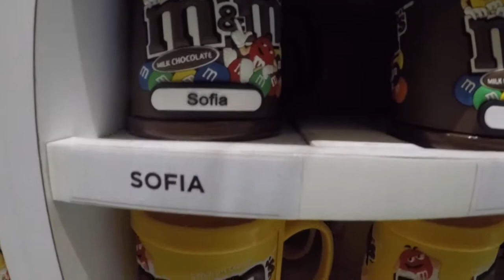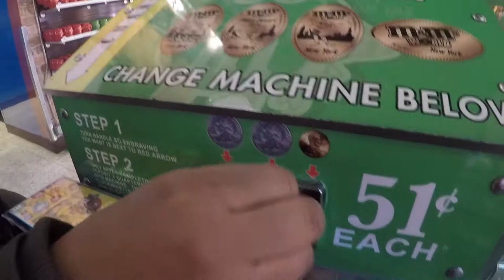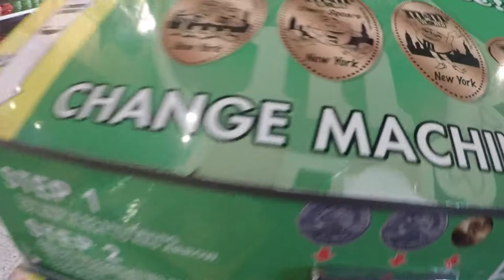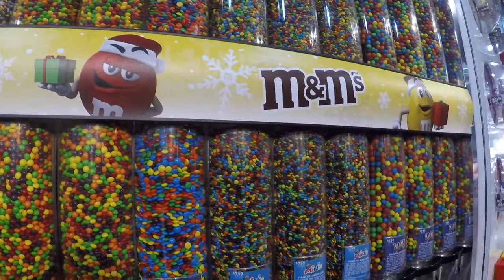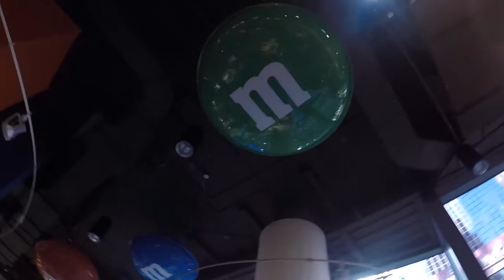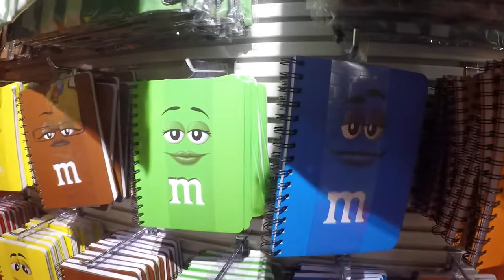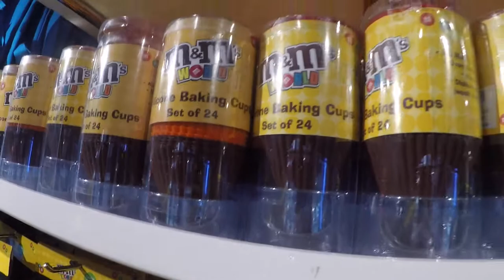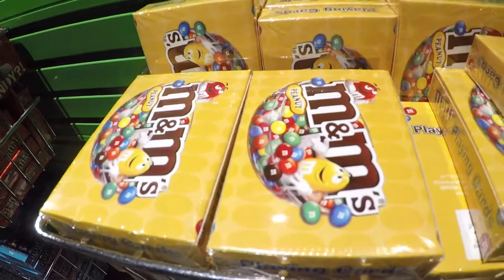M & M"s Store - TIMES SQUARE, NY | ARLIN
Super chuloo, tienen ir !!!